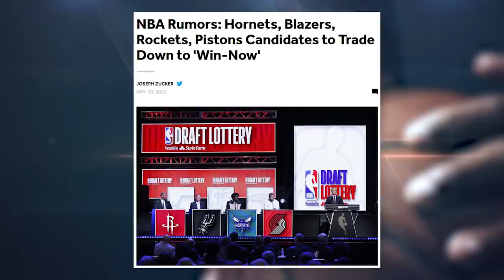2023 NBA Mock Draft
The NBA Draft is on June 22nd and we know the order for the big day. We also know who is going first overall but after that it’s a mystery. This is a full mock lottery with big trades included!